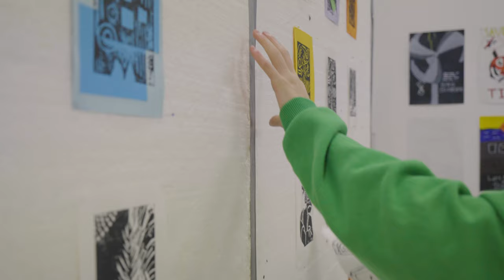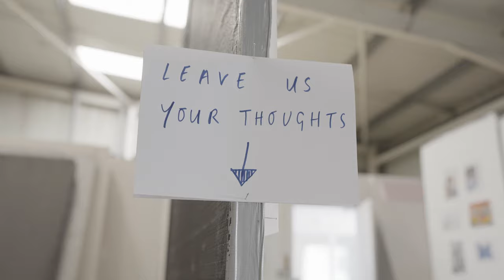National Saturday Club | Falmouth University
After three months of building a range of projects, students from the Art & Design and Fashion & Business National Saturday Clubs came together to exhibit their work.